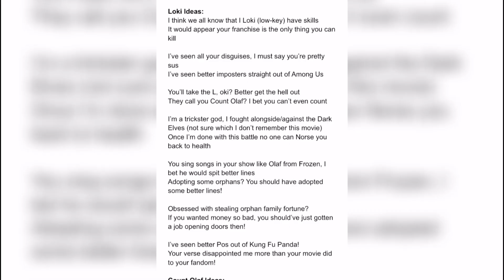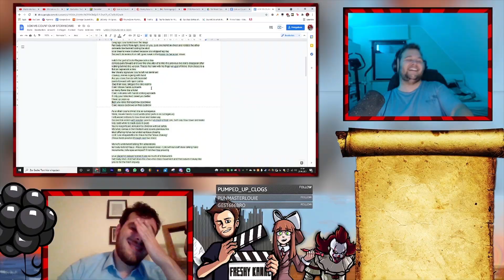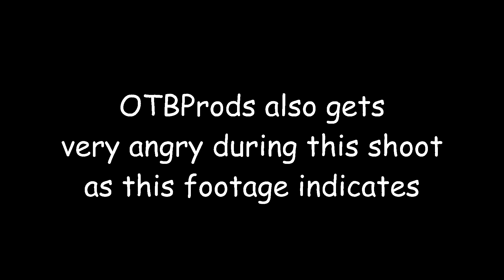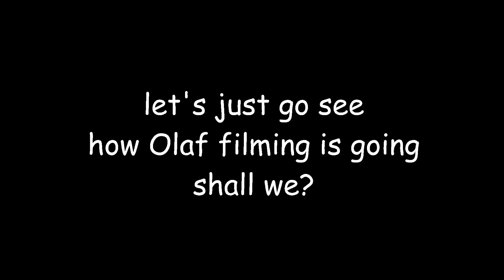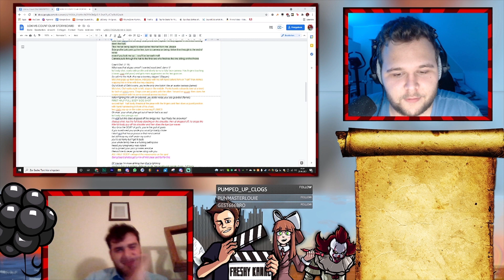Loki vs. Count Olaf - Behind the Schemes!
Credits:
BEHIND THE SCENES EDITED BY:

TheAngryMidget as Klaus Baudelaire Cameo

Lawless Marshall as Bruce Banner Cameo

Freshy Kanal as Lemony Snicket Cameo

Written by
Freshy Kanal, littleflecks, Snakebite126, Lawless Marshall & OTBProds

Anywaywell, Sebb & Freshy Kanal

Freshy Kanal

Storyboard by
Freshy Kanal, Lawless Marshall & littleflecks

Loki Costume and Props by
Lawless Marshall

Music Playback by
Zagranis

3D Backgrounds by
Lawless Marshall

Editing by
Freshy Kanal & Fightmarker

Rabi

VFX by
Freshy Kanal & Lawless Marshall

Thumbnail by
Matthew Thomas

loki is an american television series created by michael waldron for the streaming service disney+, based on marvel comics featuring the character of the same name. set in the marvel cinematic universe (mcu), it shares continuity with the films of the franchise and takes place after the events of the film avengers: endgame (2019), in which an alternate version of loki created a new timeline. loki is produced by loki rap battle marvel studios, with waldron serving as head writer loki rap battle and kate herron directing for the first season.

tom hiddleston loki rap battle reprises his role as loki from the film series, with gugu mbatha-raw, rap battle, wunmi mosaku, eugene cordero, tara strong, owen wilson, loki rap battle, sophia di martino, sasha lane, jack veal, deobia oparei, and richard e. grant also starring. by september 2018, marvel studios was developing a number of limited series for disney+ centered on november 2018. waldron wasloki rap battle hired in february 2019, and herron had joined by that august. filming began in january 2020 in atlanta, georgia, but was halted in march 2020 due to the covid-19 pandemic. production resumed that september and completed in loki rap battle december.

loki premiered on june 9, 2021, and loki rap battle its first season will consist of six episodes. it is part of phase four of the mcu. the season has received positive reviews, with praise for the performances and visuals. a second season is in development.

count olaf is the series' main villain and one of the primary characters. a failing actor (though he claimed to have been considered for major acting awards) who is after the baudelaire fortune, count olaf follows the children with dogged determination to obtain their inheritance and kill them. count olaf rap battle lemony snicket was once part of the count olaf rap battle lemony snicket secret organization of v.f.d. (volunteer fire department) before helping to instigate a schism that split its members. he joined the fire-starting side of the organization and was known to have count olaf rap battle lemony snicket committed a wide assortment of arsons, among numerous other crimes, in his thirst count olaf rap battle lemony snicket to destroy the organization and gain revenge over his former comrades. he is known for his one eyebrow, gleaming eyes, and v.f.d. insignia tattoo, shaped like an eye, on his left ankle.
following the death of their parents in a fire that count olaf rap battle lemony snicket destroyed their entire home, the three baudelaire children count olaf rap battle lemony snicket are placed under count olaf's abusive care where he is mentioned to be their third cousin four times removed or their fourth cousin three times removed.